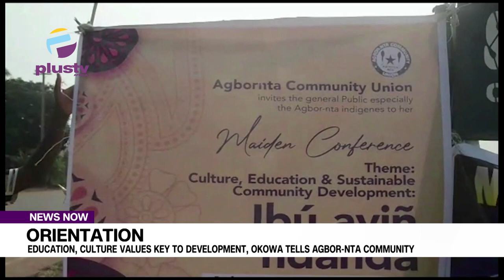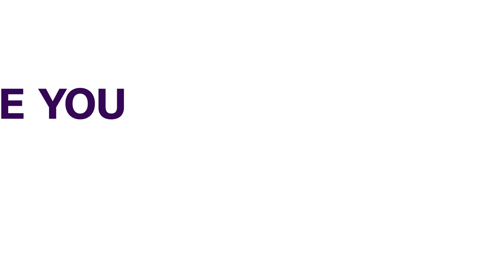Orientation: Education, Culture Values Key To Development, Okowa Tells Agbor-N.T.A Community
The former governor of Delta State Sen Dr Ifeanyi Okowa has said agriculture integration in education has brought traditional values into education ensuring that culture remains an important part of the learning process in our different communities across the twenty-five local government areas of the state